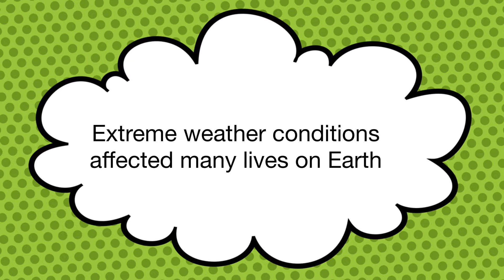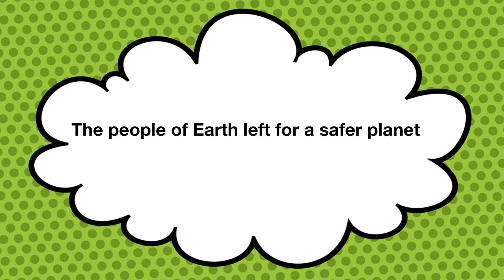Excellent Fighters Prelude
By Zane Gardner and Mike Borrelli